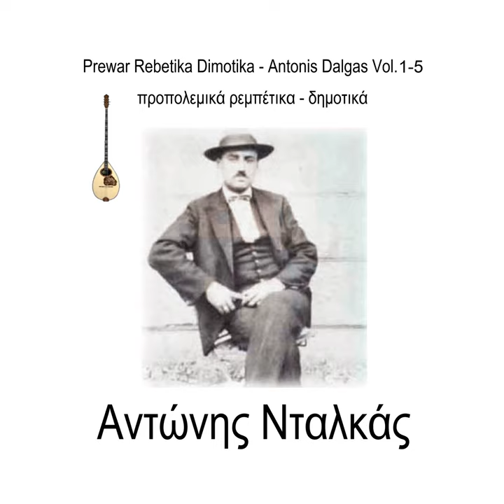Καρδιοκλέφτρα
Καρδιοκλέφτρα · Antonis Dalgas

Prewar Rebetika Dimotika, Vol. 1-5

Producer: Freesongs
Composer: Antonis Dalgas
Lyricist: Antonis Dalgas
Music  Publisher: Public Domain